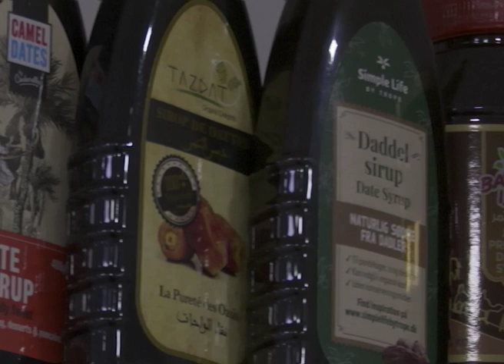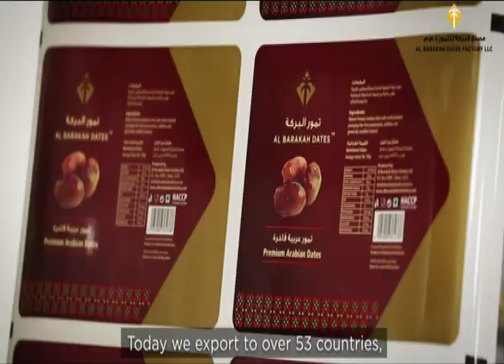Namibia looking to enter into agreement with Dubai's Al Barakah Dates Factory - NBC